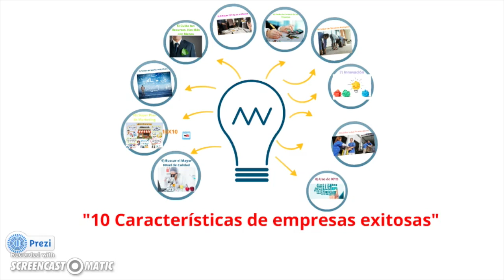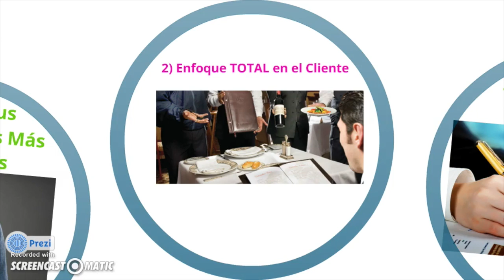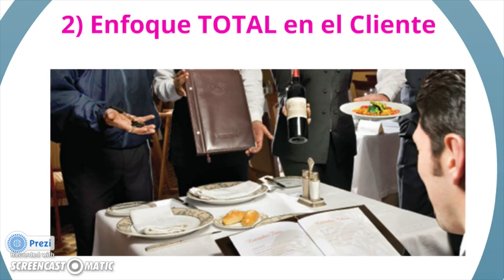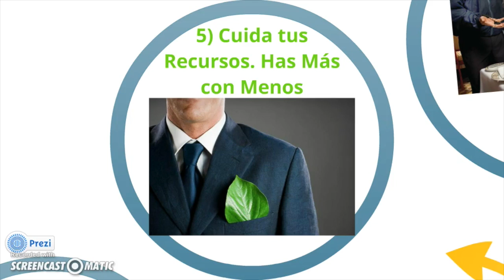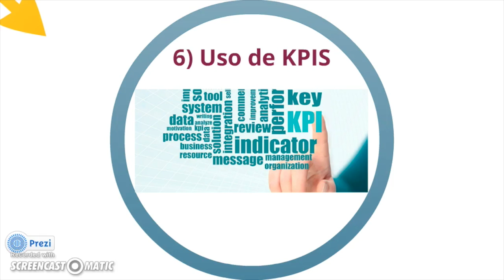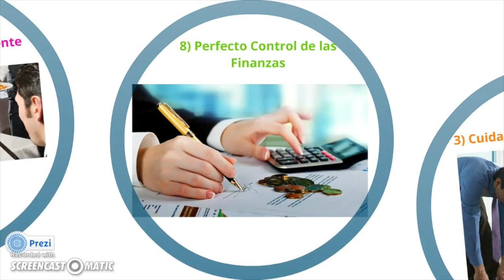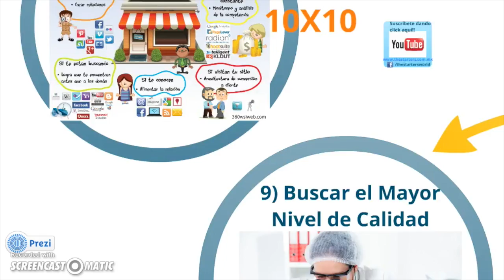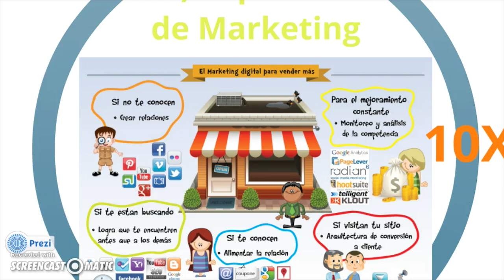Las 10 características de las empresas exitosas / Titto Gálvez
Las 10 Características de las empresas Exitosas en el mundo. Si tienes una empresa debes dedicarte a cumplir con estas 10 características para que tu empresa llegue muy lejos.

@tittogalvez Tiktok
@tittogalvez Twitter
@tittogalvez Linked
In: Titto Galvez

Si no te quedo claro mi nombre soy Titto Gálvez !!